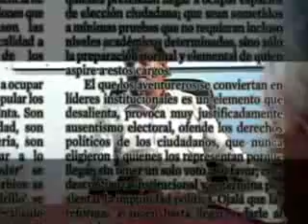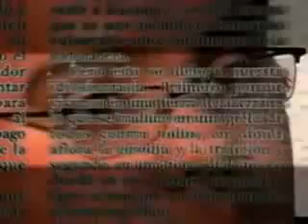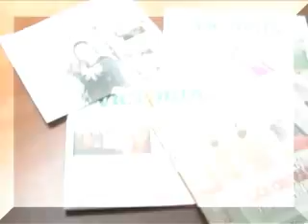Sin Censura 18 de Mayo 2014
Sintonízalo todos los lunes en punto de las 11 am conducido por Víctor Hernández y Wendy Bautista